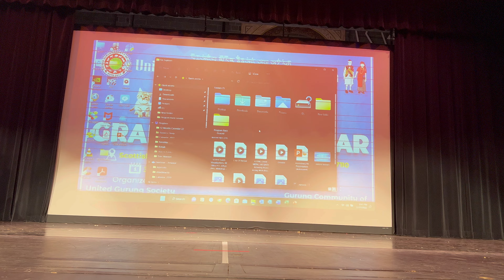Grand Tamu Lhosar 2022 Pansylvania